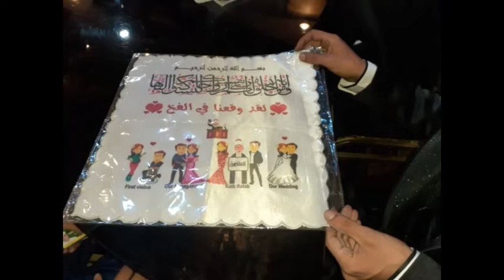تعالوا شاركونى فرحتى بحفل زفاف ابن حبيبتى وصاحبتى واختى